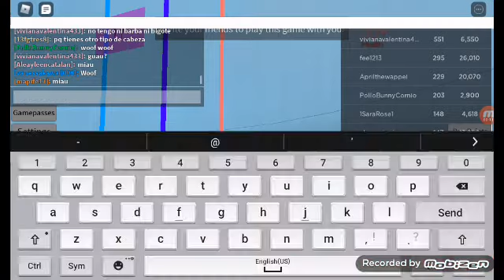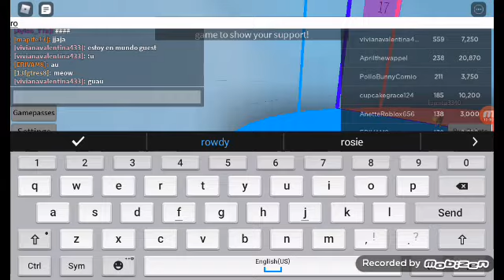would you rather roblox episode 2